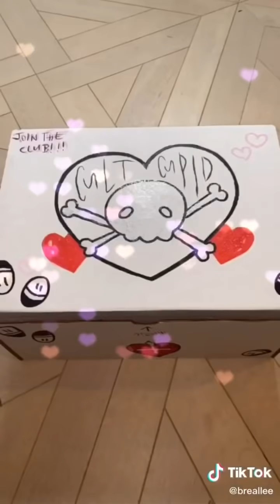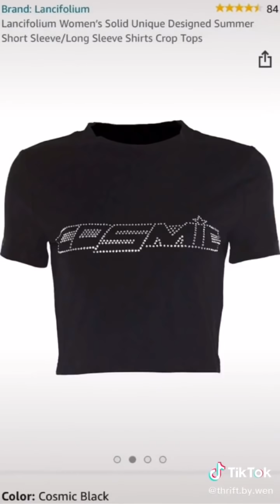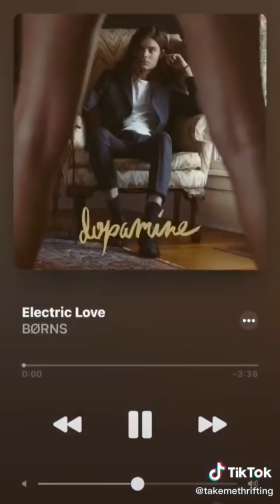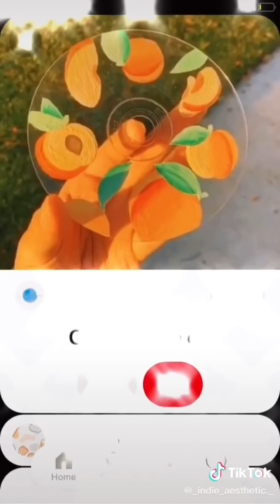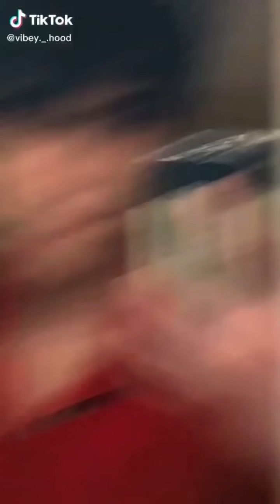🌈🥀 random tiktoks from my indie/alt inspired fyp | indie + alt appreciation part 4 🥀🌈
sorry I haven't been making request posts recently! life has been crazy recently so I haven't had as much time to do research for requested tiktok compilations. i didn't forget about the requests and i'll try to get to them when i can!

⭒this video: indie + alt appreciation | random tiktoks from my indie/alt inspired fyp part 4 (aka cute alt girls, guys, and enbys)⭒